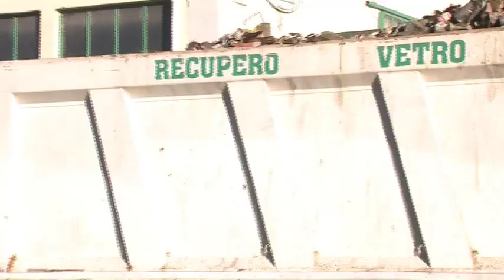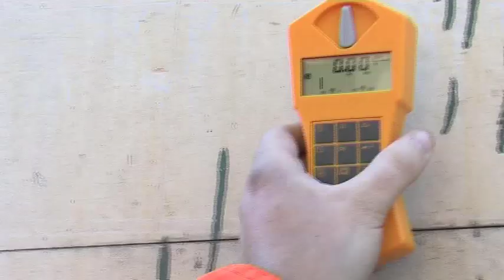ecolvetro final 01